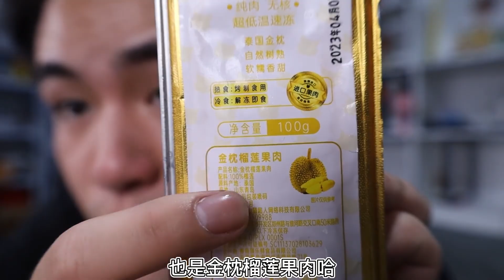同樣是榴蓮，凍乾VS純肉VS鮮果VS果泥，哪一款最值得買？【饞大鑫】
请注意，本视频符合平台的使用要求，没有任何违规行为。 同樣是榴蓮，凍乾VS純肉VS鮮果VS果泥，哪一款最值得買？【饞大鑫】